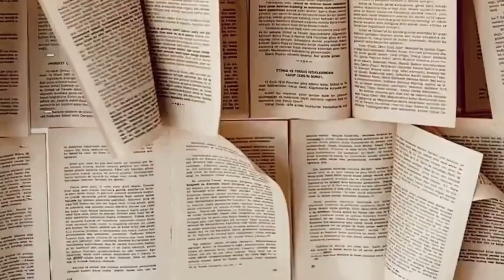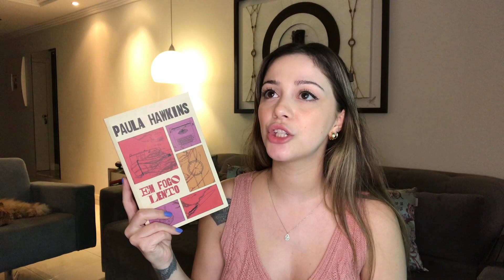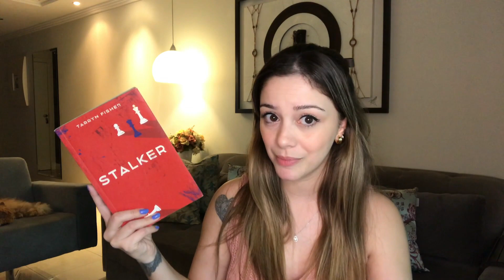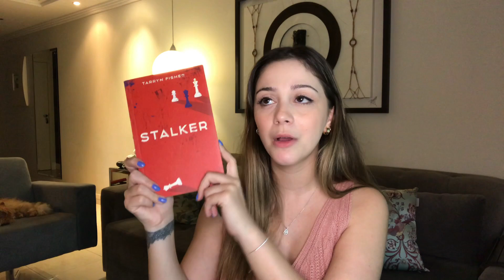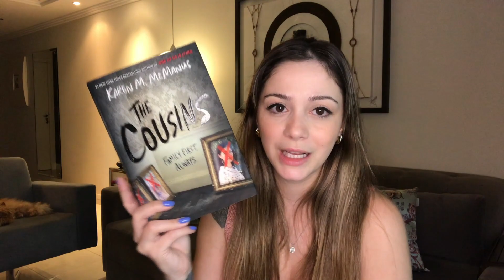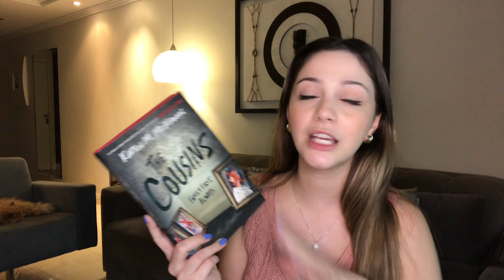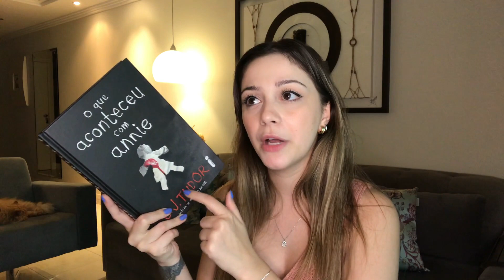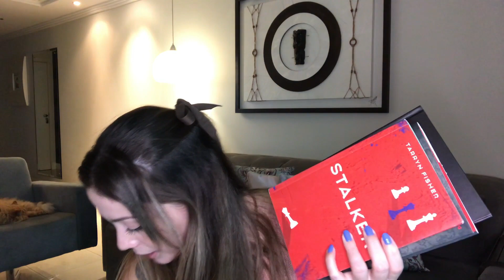MINHAS LEITURAS DO MÊS DE OUTUBRO TEVE 5 ESTRELAS!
Livros citados no vídeo:

- Em fogo lento
- O que aconteceu com Annie
- The Cousins
- Os Primos

Primeiro livro: 1:03
Segundo livro: 3:32
Terceiro livro: 8:46
Quarto livro: 13:10